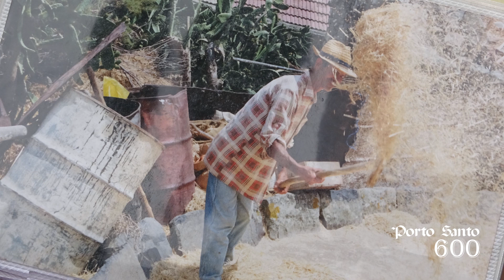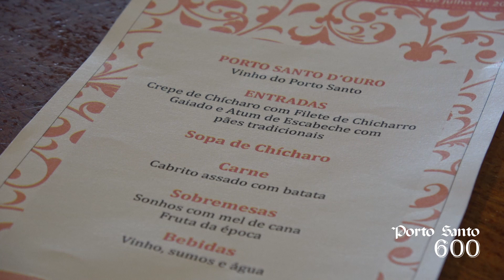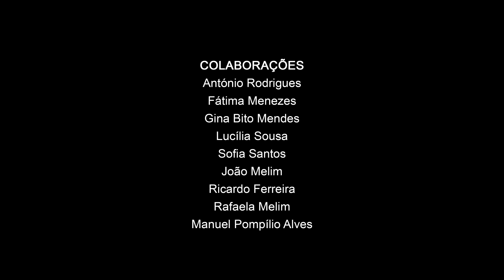Porto Santo 600 | Episódio 6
Com o intuito de marcar as Comemorações dos 600 anos do descobrimento da ilha do Porto Santo, o Município do Porto Santo decidiu apoiar um conhecido jovem empresário local ligado ao ramo do vídeo. Pedro Menezes é o produtor do documentário em formato de série, com 8 episódios com duração de 25 minutos, denominado “Programa PORTO SANTO 600”.

É uma das formas do Município assinalar os 600 anos sobre o descobrimento da ilha do Porto Santo pelos navegadores portugueses através do apoio a uma produção audiovisual, com a chancela da Ilhavisão.

O programa foi apresentado no átrio do Município do Porto Santo no dia 12 de julho e contou com a autoria, texto e narração do experiente jornalista da RTP Madeira Leonel de Freitas. A série versa sobre os aspetos históricos do Porto Santo e diversas personalidades locais deram o seu contributo para os diversos episódios, tais como Fátima Menezes, Lucília Sousa, António Rodrigues, Gina Brito Mendes, Sofia Santos, José Rosado, Duarte Mendonça, Martinho Menezes, José Pestana Leão, Manuel Cerveira e Pompílio Alves.

O Município pretende garantir a exibição de todos os episódios na RTP Madeira e RTP Internacional, durante o ano de 2018 e o primeiro episódio vai para o ar no próximo dia 15, segunda-feiras, depois do Telejornal, semanalmente. Os programas são de propriedade do Município e serão usados para a sua estratégia comunicacional e de promoção da ilha no futuro.

Porto Santo, 20 de outubro de 2018